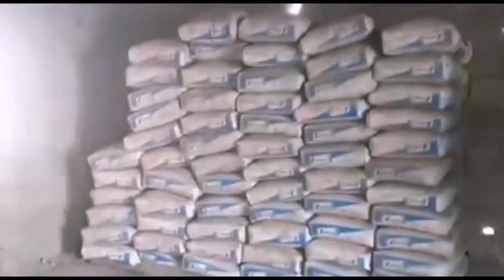Cheikh Said Mohamed Djibril: Swadaka pour l'Aïd, aides des plus démunis ainsi qu'aux handicapés